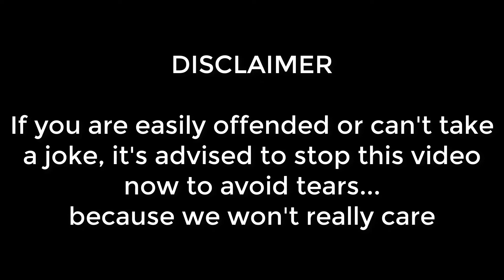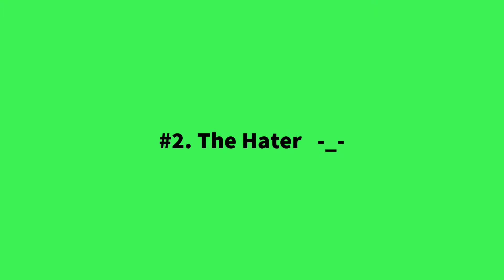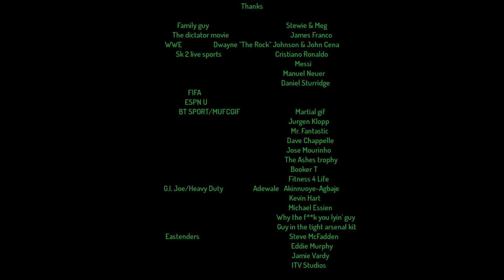Not Dat Guy - TOP 10 THINGS - FOOTBALL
Jda and m.e init, take over and talk about the top 10 things they dont like about football pt2 coming soon.